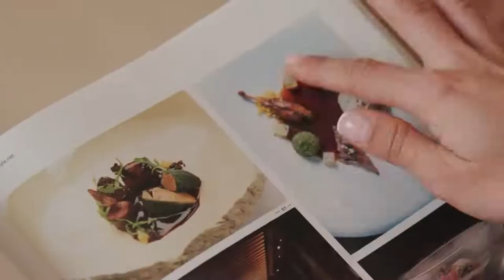BLESS Hotel Ibiza, el templo hedonista de la isla